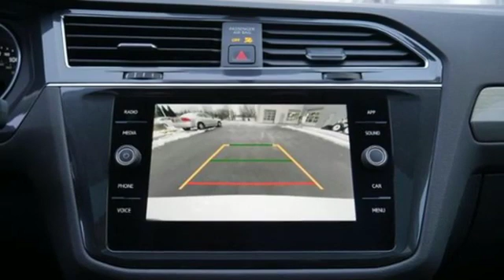New 2019 Volkswagen Tiguan Saint Paul MN Minneapolis, MN #88929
Year: 2019
Make: Volkswagen
Model: Tiguan
Trim: 2.0T SE 4MOTION
Engine: 121 L 4 Cyl. Cyl.
Transmission: 8-Speed Automatic with Tipt
Interior: TITAN BLACK-BV
Stock #: 88929
VIN: 3VV2B7AX3KM035723
AWD. White Silver 2019 Volkswagen Tiguan 2.0T SE 4Motion AWD 8-Speed Automatic with Tiptronic 2.0L TSI DOHCbrbr21/29 City/Highway MPGbrbrbr*6 years/72,000 miles (whichever occurs first) New Vehicle Limited Warranty on MY2018 and MY2019 VW vehicles, excluding e-Golf. Claim based on manufacturers' published data on length and transferability of car and SUV Bumper-to-Bumper/Basic warranty only. Not based on other separate warranties. See owner's literature or dealer for warranty exclusions and limitations. **Our Best Price includes all applicable rebates and incentives from VW. May require financing with VW Credit. May not include possible Dealer installed accessories. Tax, title license extra.

Address:
1325 50th Street East